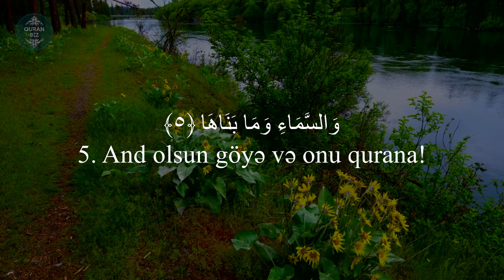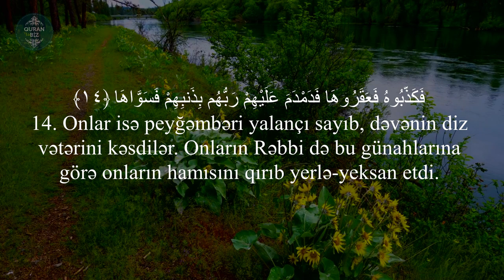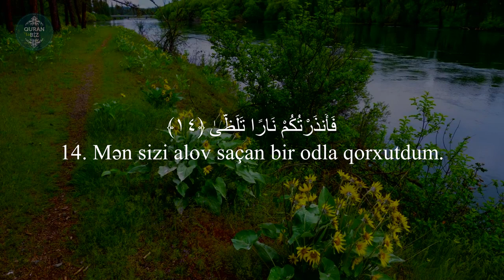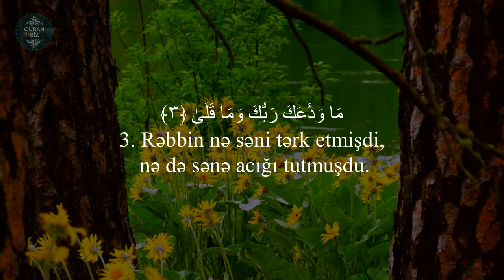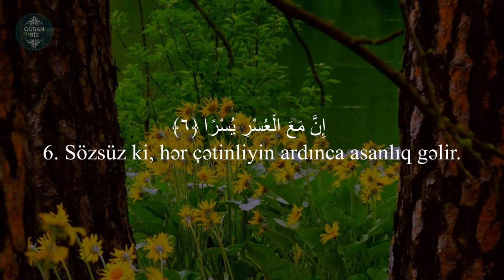Şəms, Leyl, Duha, Şərh surəsi | İsmail Annuri | سورة الشمس , سورة الليل , سورة الضحى, سورة الشرح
91. əş-Şəms surəsi
"Günəş" surəsi, 15 ayə,

92. əl-Leyl surəsi
"Gecə" surəsi, 21 ayə,

93. əd-Duha surəsi
"Səhər" surəsi, 11 ayə,

94. əş-Şərh surəsi
"Açma" surəsi, 8 ayə,

00:00 | əş-Şəms surəsi
01:18 | əl-Leyl surəsi
02:58 | əd-Duha surəsi
03:55 | əş-Şərh surəsi

Məşhur qarilər:
İdris Abkar.
Saad Al Ghamdi
Mişari ar-Raşid
Feysal ar-Ruşud
Muhammad Al-Luhaidan
Abdul Həlim
İslam Subhi

 1. Fatihə surəsi 2. əl-Bəqərə surəsi 3. Ali-İmran surəsi 4. ən-Nisa surəsi
5. əl-Maidə surəsi 6. əl-Ənam surəsi 7. əl-Əraf surəsi 8. əl-Ənfal surəsi
9. ət-Tovbə surəsi 10. Yunus surəsi 11. Hud surəsi 12. Yusuf surəsi
13. ər-Rad surəsi 14. İbrahim surəsi 15. əl-Hicr surəsi 16. ən-Nəhl surəsi
17. əl-İsra surəsi 18. əl-Kəhf surəsi 19. Məryəm surəsi 20. Ta ha surəsi
21. əl-Ənbiya surəsi 22. əl-Həcc surəsi 23. əl-Muminun surəsi
24. ən-Nur surəsi 25. əl-Furqan surəsi 26. əş-Şuəra surəsi
27. ən-Nəml surəsi 28. əl-Qasas surəsi 29. əl-Ənkəbut surəsi
30. ər-Rum surəsi 31. Loğman surəsi 32. əs-Səcdə surəsi
33. əl-Əhzab surəsi 34. Səba surəsi
35. Fatir surəsi 36. Ya sin surəsi 37. əs-Saffat surəsi
38. Sad surəsi 39. əz-Zumər surəsi 40. Ğafir surəsi
41. Fussilət surəsi 42. əş-Şura surəsi 43. əz-Zuxruf surəsi
44. əd-Duxan surəsi 45. əl-Casiyə surəsi 46. əl-Əhqaf surəsi
47. Muhəmməd surəsi 48. əl-Fəth surəsi
49. əl-Hucurat surəsi 50. Qaf surəsi 51. əz-Zəriyət surəsi
52. ət-Tur surəsi 53. ən-Nəcm surəsi 54. əl-Qamər surəsi
55. ər-Rahmən surəsi 56. əl-Vaqiə surəsi 57. əl-Hədid surəsi
58. əl-Mucadilə surəsi 59. əl-Həşr surəsi 60. əl-Mumtəhənə surəsi
61. əs-Saff surəsi 62. əl-Cumuə surəsi 63. əl-Munafiqun surəsi
64. əl-Təğabun surəsi 65. ət-Talaq surəsi 66. ət-Təhrim surəsi
67. əl-Mulk surəsi 68. əl-Qaləm surəsi 69. əl-Həqqa surəsi
70. əl-Məaric surəsi 71. Nuh surəsi 72. əl-Cinn surəsi
73. əl-Muzzəmmil surəsi 74. əl-Muddəssir surəsi
75. əl-Qiyəmə surəsi76. əl-İnsan surəsi 77. əl-Mursəlat surəsi
78. ən-Nəbə surəsi 79. ən-Nəziət surəsi 80. Əbəsə surəsi
81. ət-Təkvir surəsi 82. əl-İnfitar surəsi 83. əl-Mutaffifin surəsi
84. əl-İnşiqaq surəsi 85. əl-Buruc surəsi 86. ət-Tariq surəsi
87. əl-Əla surəsi 88. əl-Ğaşiyə surəsi 89. əl-Fəcr surəsi 90. əl-Bələd surəsi
91. əş-Şəms surəsi 92. əl-Leyl surəsi 93. əd-Duha surəsi
94. əş-Şərh surəsi 95. ət-Tin surəsi 96. əl-Ələq surəsi
97. əl-Qadr surəsi 98. əl-Beyyinə surəsi 99. əz-Zəlzələ surəsi
100. əl-Adiyat surəsi 101. əl-Qariə surəsi 102. ət-Təkəsur surəsi
103. əl-Əsr surəsi 104. əl-Huməzə surəsi 105. əl-Fil surəsi
106. Qureyş surəsi 107. əl-Maun surəsi 108. əl-Kovsər surəsi
109. əl-Kəfirun surəsi 110. ən-Nəsr surəsi 111. əl-Məsəd surəsi
112. əl-İxlas surəsi 113. əl-Fələq surəsi 114. ən-Nəs surəsi